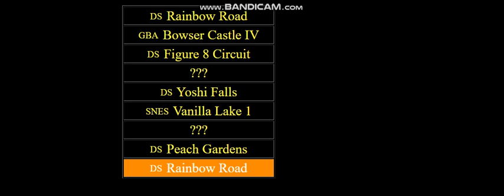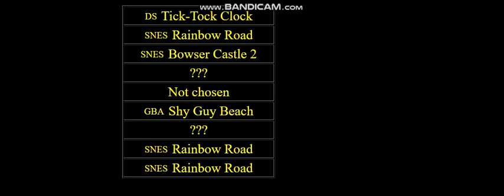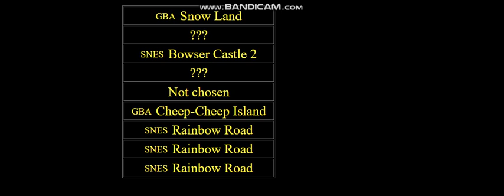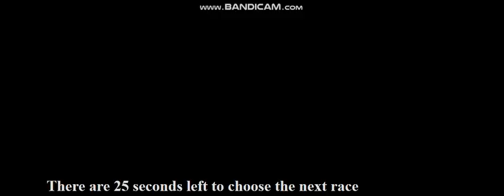Mario Kart PC in Vietnam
Or Ohio, whatever comes first. Happy April Fools Day!